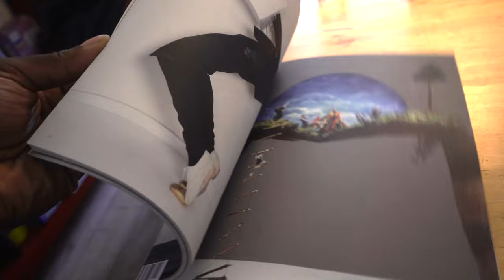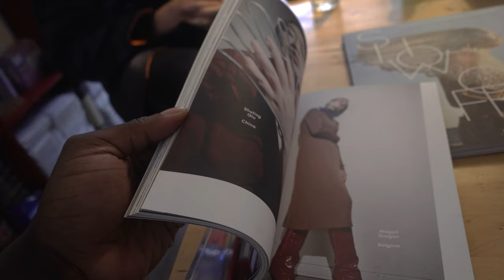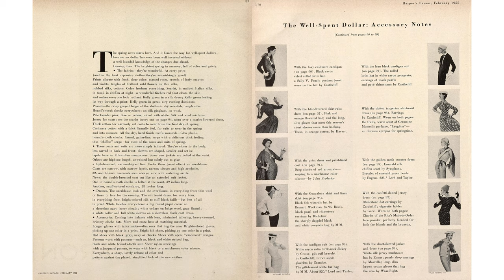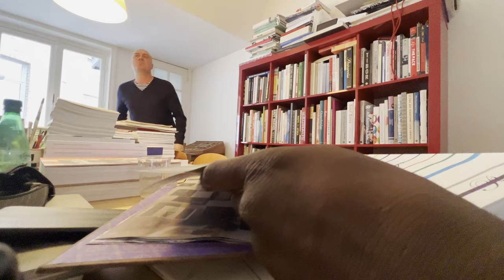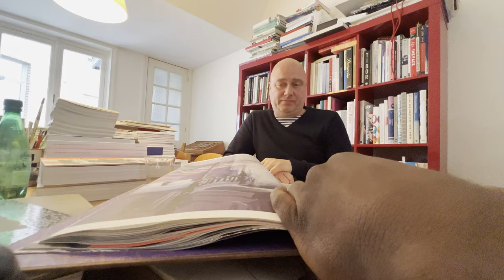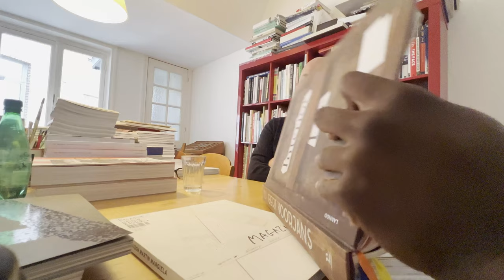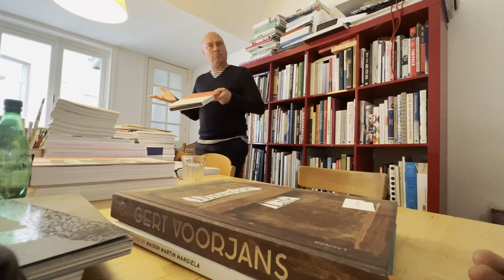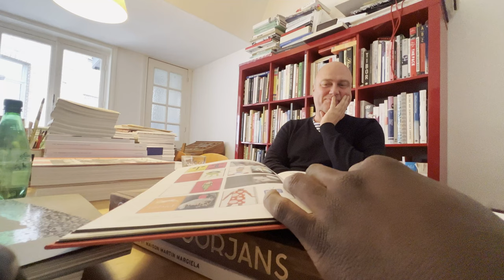Paul Boudens On Working With Yohji Yamamoto & Jun Takahashi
Paul Boudens, a world-renowned graphic designer who has worked with the likes of Martin Margiela, Jun Takahashi, Walter Van Beirendonck, Jun Takahashi, A-Magazine and much more, speaks about what it means to be a graphic designer and what he has learnt over the years.